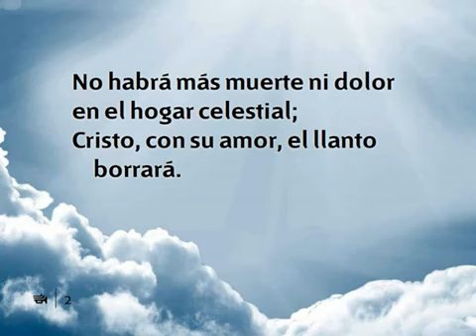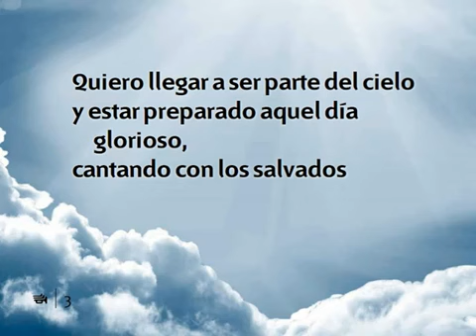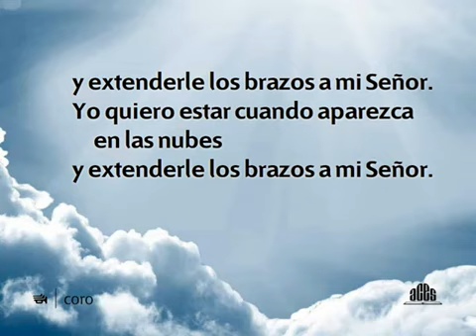343 Quiero llegar a ser parte del cielo - Nuevo Himnario Adventista